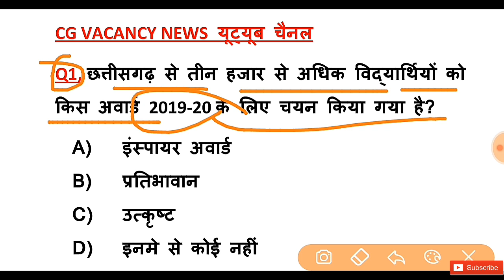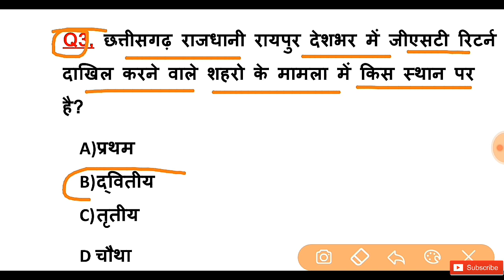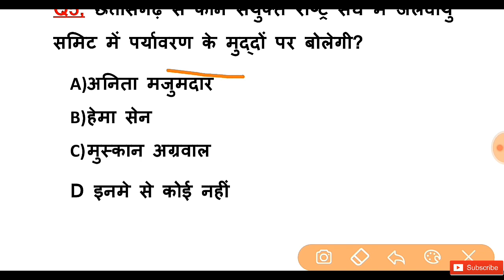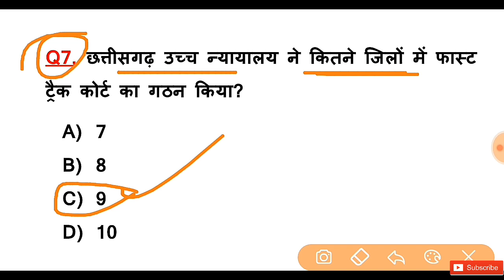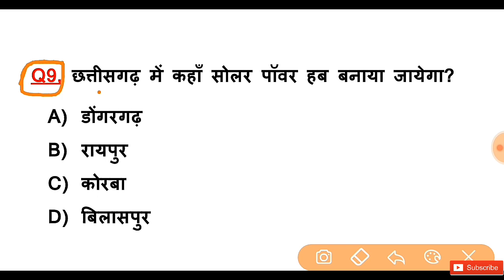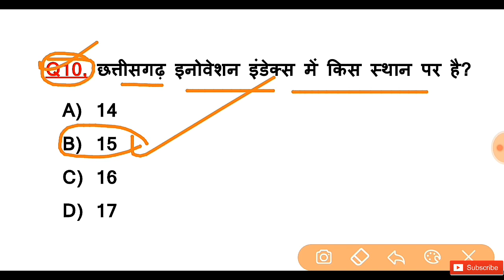8 December CG CURRENT AFFAIRS 2019 | CGPSC | CHHATTISGARH CURRENT AFFAIRS | Daily CURRENT AFFAIRS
8 December CG CURRENT AFFAIRS 2019 | CGPSC | CHHATTISGARH CURRENT AFFAIRS | Daily CURRENT AFFAIRS|

chhattisgarh current affairs 2019 in hindi pdf,
chhattisgarh current affairs 2019 pdf,
छत्तीसगढ़ करेंट अफेयर्स 2019,
छत्तीसगढ़ करेंट अफेयर्स 2019 pdf,
cg करंट अफेयर्स प्रश्नावली,
daily current affairs Booster,
7 December cg current affairs 2019
8 December cg current affairs 2019

Cover In This Video👇👇👇

current affairs of chhattisgarh,
daily cg current affairs,
current affairs of chhattisgarh in hindi,
current affairs,
cg november current affairs

8 December CG CURRENT AFFAIRS 2019 | CGPSC | CHHATTISGARH CURRENT AFFAIRS | Daily CURRENT AFFAIRS|